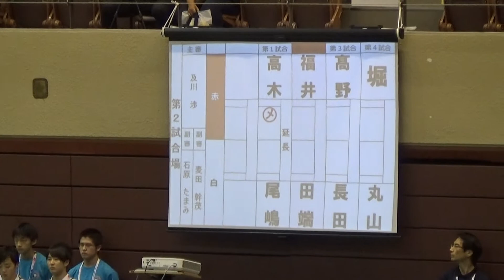2017年 剣道女子個人 奈良育英×鎮西 1回戦